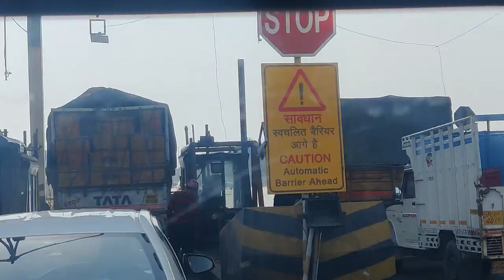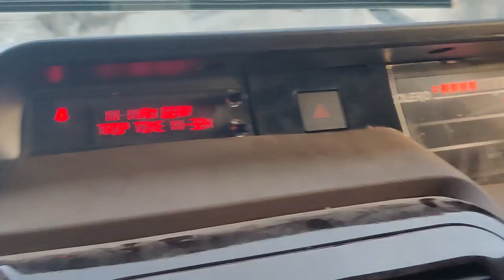Kya Yaar......... Ye Bhai Bolero Thook Ke Manega | Bolero Driving Vlog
Hello Friends About My Accessories

1. My Laptop Cooling Pad
2. My Camera Insta360 ONE X2 Action Camera
3. My Camera DJI Pocket 2
4. My Laptop ASUS ROG Strix G17 (2021)
5. My Camera Canon EOS 90D